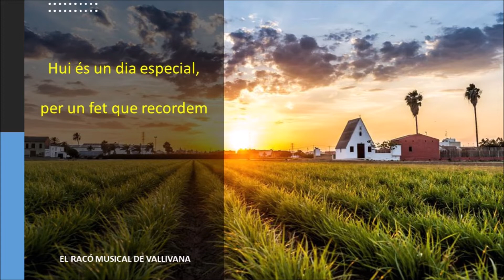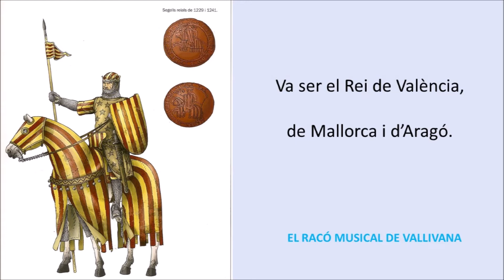MALAGUENYA DE BARXERA (Versió 9 d'OCTUBRE).